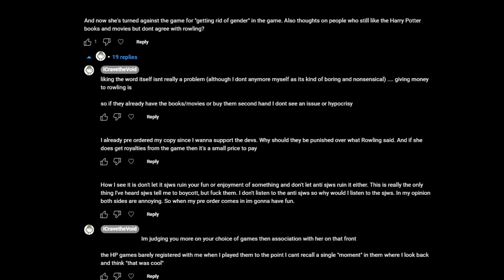Curb Your ICraveTheVoid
Today's video is about ICraveTheVoid debunking his own position regarding whether or not video games cause violence (something he claims is absolutely the case with regards to Hogwarts Legacy even comparing the developers making the game to making weapons for the Nazis).

Channel Donors:
Jake Lastname
Smokin and Jokin
Fernin

Stefan Paszki

CIARAN BYRNE

nathanx2000